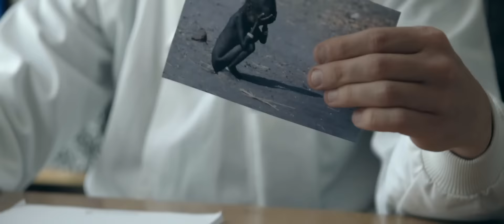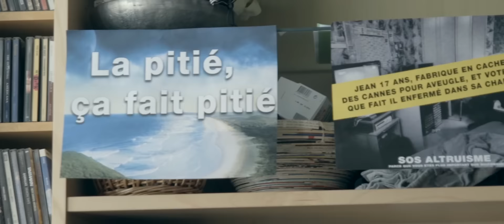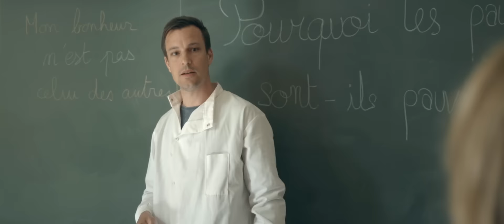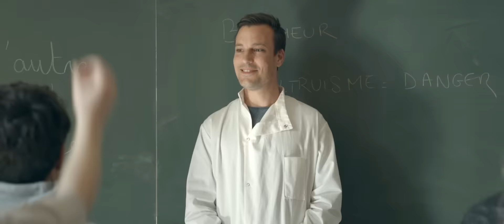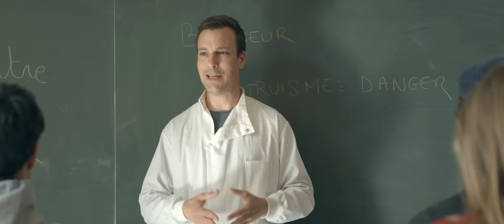Crise d'Empathie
Juliette est malade. Elle a trop d'empathie.

Avec Roxane Bret, Adrien Melin, Bastien Ughetto, Gabriel Mirété, Ludovik, Samuel Giuranna.
Idée Originale & Réalisation : Guillaume Desjardins
Scénario : Guillaume Desjardins & Bastien Ughetto
Son : Mathieu Burgess & Brice Lelièvre